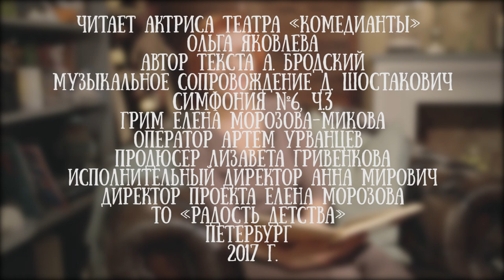Ольга Яковлева читает сказку Александра Бродского "Улитка"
Ольга Яковлева родилась 10 мая 1957 г. В 1984 году окончила Ленинградский Государственный институт театра, музыки и кинематографии  (курс М. Королева). Работала режиссёром-постановщиком в Рязанском театре кукол (1984-86), театре-студии «Балаганчик» (Санкт-Петербург, 1988-89), детском музыкальном театре «Опера кукол» (Санкт-Петербург, 1997). В 1991-93 годах играла в спектаклях театра им. Ленсовета, а в 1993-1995 — в спектаклях театра-студии «Акварель». Принимает участие в спектаклях Центра реализации творческих проектов «Адмиралтейский».

С 2001 года — актриса государственного драматического театра «Комедианты».

Награждена Почетной грамотой Комитета по культуре Ленинградской области (2010)

Награждена Благодарностью Министерства культуры Российской Федерации (2010)